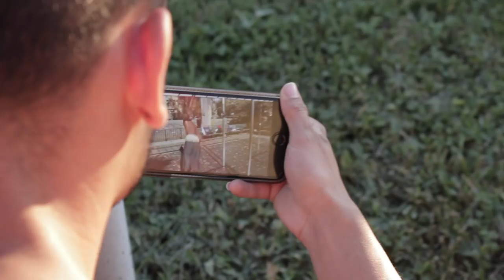OSVALDO LUGONES | WHO I WAS AND WHO I AM NOW (THE STORY)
With my first youtube video, I wanted to introduce myself and show you who I was and who I am now.

Subititles: English and Spanish

Music thanks to: Jordan Beats - Beast on SoundCloud